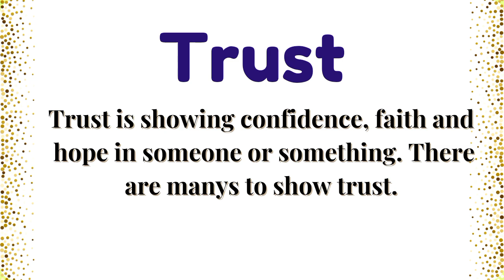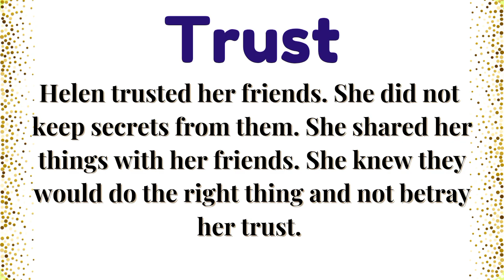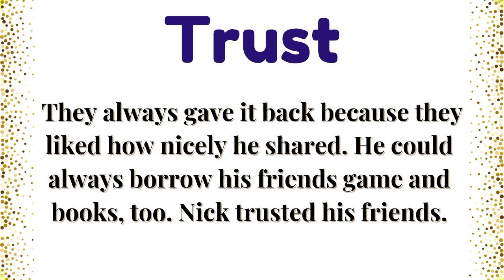Learn English|How to read English|English Reading Practice#2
Learn english|How to learn English|English padhna kaise sikhe|Class 2

Today we are going to learn English reading by practicing.

learn english
english
reading english for grade1
reading english for kinder
how to read english for kids
how to be fluent english
how to read faster in english
english padhna
english padhna hain
english grammar
english kaise bole
dsl english
How to read English
English learning
Learning English